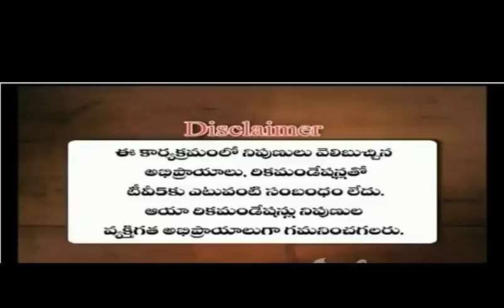Closing Report 21-09-2018 | tv5 money